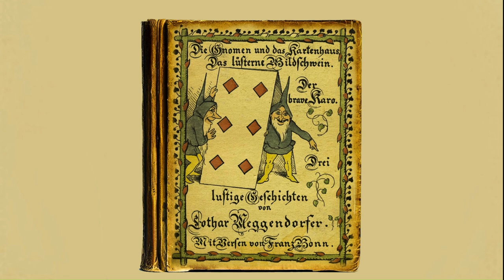Die Gnomen und das Kartenhaus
Illustriertes Gedicht von Lothar Meggendorfer (Illustration) und Franz Bonn (Text) . Veröffentlichung der 6.Auflage 1910.

Zwei Gnomen namens Frosch und Frisch
Erblicken Karten auf dem Tisch.

Gar bald vergnügt die beiden sehen:
Die Blätter bleiben aufrecht stehen,

Wenn man sie so zusammenstellt,
Daß eins das andre stützt und hält.

Daß dies gelang, erfreut sie sehr,
Drum rasch zwei neue Karten her!

Die lehnen link und rechts sie bei,
Daß fester steh’n die ersten zwei.

Frisch ist zufrieden nicht damit,
Er will noch weiter einen Schritt.

Da warnt ihn Frosch: „Sei nicht so dumm,
Du wirfst damit die andern um!“

Doch sieh’, es geht! Der Frisch ist froh,
Nun macht es Frosch gerade so.

Der Appetit kommt oft bei Tisch,
So geht’s den Gnomen Frosch und Frisch.

Ob des Gelingens froh und heiter
Bau’n beide an dem Häuslein weiter.

Sie lehnen, wie sie’s erst getan,
Die beiden Seitenblätter an.

Und wiederholen so genau
Im zweiten Stock den untern Bau.

Weil nun der Arm so weit nicht reicht,
Steigt Frisch hinauf – so geht’s vielleicht!

Es geht! Noch nicht der Arbeit satt,
Schleppt Frosch herbei ein neues Blatt.

Doch endlich geh’n die Blätter aus
Und fertig ist das Kartenhaus.

Voll Freude, weil das Werk geglückt,
Jetzt beide tanzen wie verrückt;

Doch eh’ sie’s denken, – eins – zwei – drei –
Da ist der ganze Spaß vorbei!